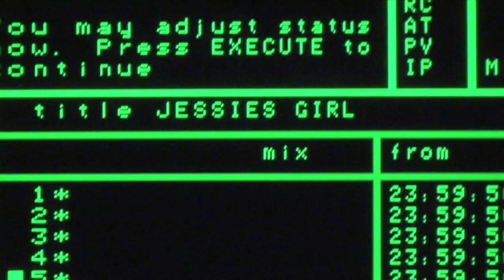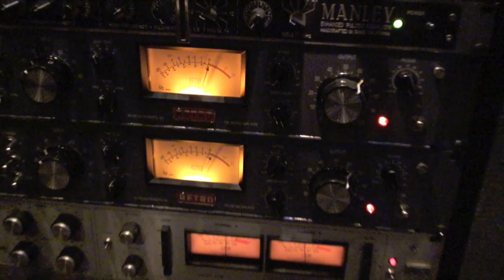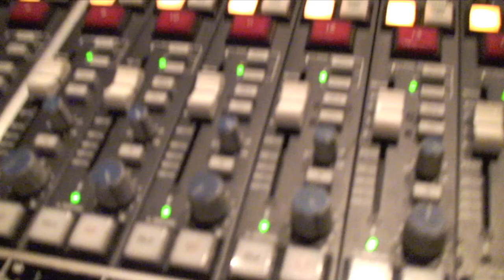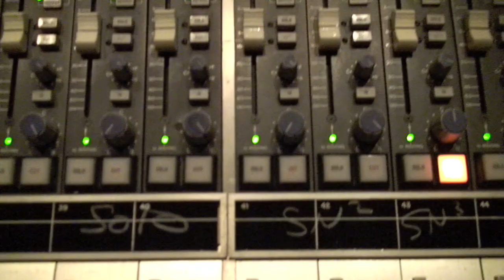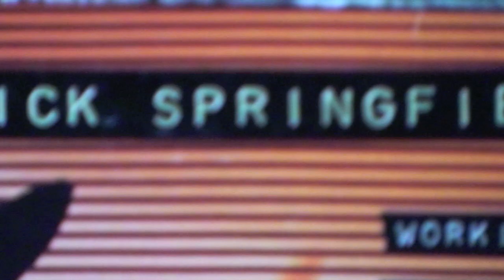Jessie's Girl 2009 at MIX LA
Jessie's Girl comes Alive in 2009 at MIX LA